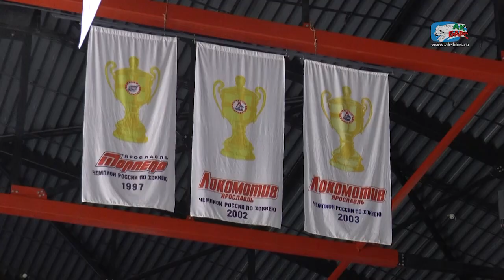Раскатка в Ярославле